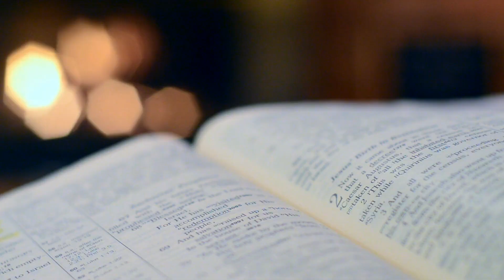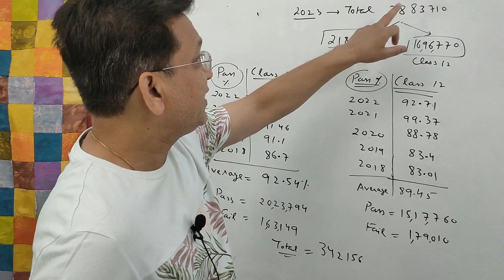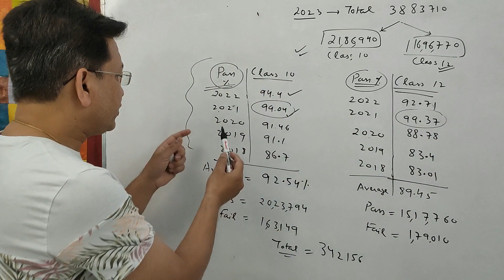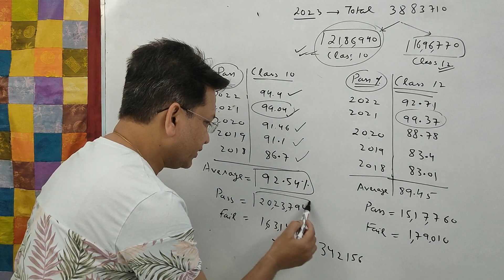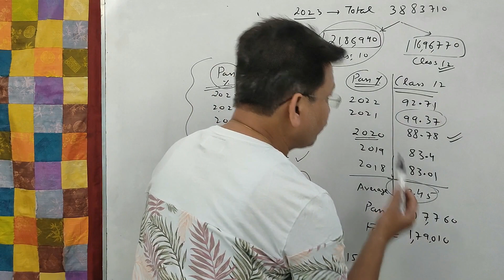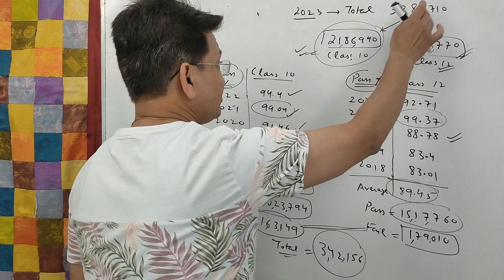CBSE Class 10 and 12th Result Date | कैसा होगा CBSE BOARD 2023 का RESULT ?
Hello Students
In this video i am going to show the data of last 5 years for pass percentage of students in CBSE Board Class 10th and class 12th. According to the average this year approximate 92% to 94% of students can pass. Total 38,83,700 students (approx) gave the board exams.

CBSE board result 2023 is expected to be released soon and results for Class 10 and Class 12 will be declare on the official result websites, results.cbse.nic.in and cbseresuts.nic.in.

CBSE board 2023 results will also be accessible on digilocker . Students will need to provide their roll number, date of birth, admit card ID and school number for checking the result.
Grace marks may be provided by cbse if required. Cbse may do lenient checking.
NOW Question is - kya is baar sab pass honge ?